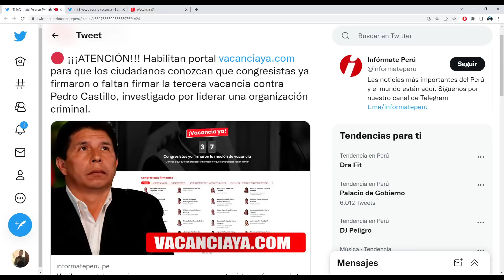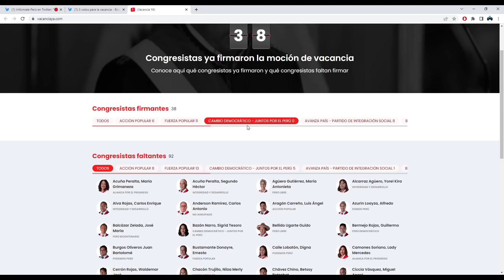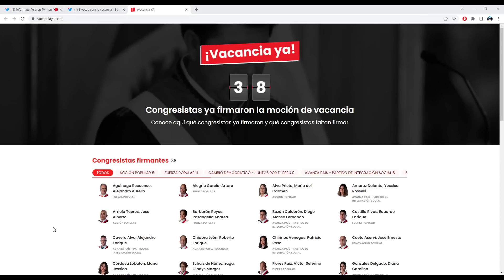DIOS ES GRANDE ¡CONGRESO CONSIGUE LOS 87 VOTOS PARA LA VACANCIA DE PEDRO CASTILLO! VOTOS EN VIVO